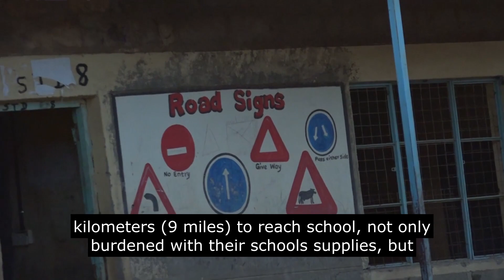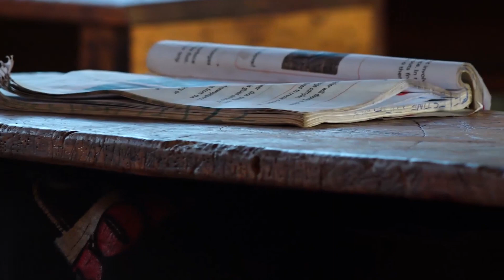PERIOD! A menstrual hygiene initiative celebrating periods by the Isisa Foundation Unveiled!!!!!!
PERIOD! is a menstrual hygiene initiative by Isisa Foundation and Isisa Limited that aims at promoting sustainable menstruation. We aim at destigmatizing menstruation and the use of menstrual cups as menstrual cups are socially sustainable, environmentally sustainable and financially sustainable.

Isisa's Media team visited Elang'ata Wuas Primary School, where the students face unimaginable struggles including the lack of menstrual products and menstrual education,lack of food, lack of access to water forcing the students to carry Jerrycans of water from their homes which are over 15km (9 miles) away , lack of access to good and clean toilets as well as lack of book supplies.

With partners, we are fundraising to not only supply the menstruators with menstrual cups, but also build the school a dormitory, a borehole, good toilets and provide them with book and stationery supplies.